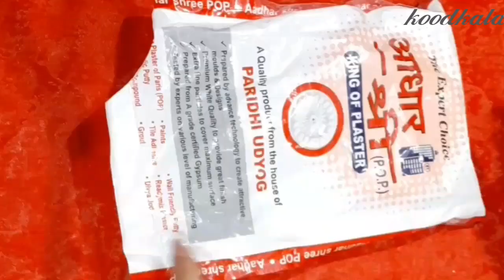how to make jhula for bal gopal at home || krishna swing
1- my camera my mobile

2- my mic

3- my tripod
hello friends
here i am presenting how to make jhula for bal gopal at home.
it is a perfect krishna swing idea/ jhula for radha krishna jhulan yatra .
it is a best out of waste jhula.
a diy idea that easy too which you can make easily at home.
make this beautiful jhula for your radha krishna from waste material
you can use it for your laddu gopal too.
and tell me how you find this video.krishna swing